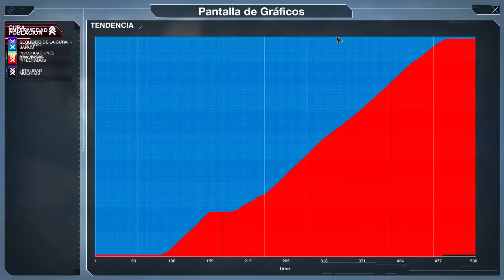Plague Inc Envolved en español - Ep 09 - Maldito Hongo!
!Bienvenido a mi canal de videojuegos en español!

Aqui suelo subir videos en forma de gameplay de todo tipo de videojuegos.

 Mis generos favoritos son la gestion, la estrategia, los juegos de supervivencia, rpg y rol en general.

 Tambien e jugado juegos MMO y mobas asi como los principales Shooters y triples AAA del mercado.